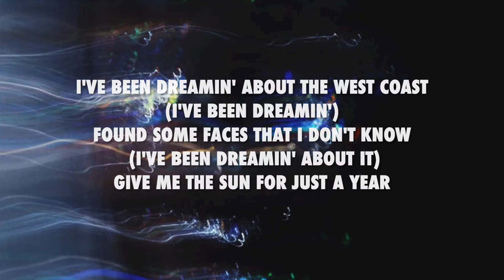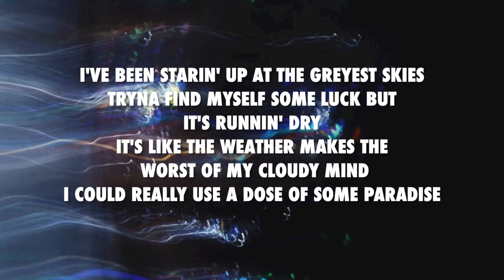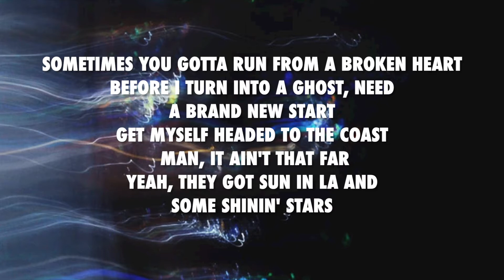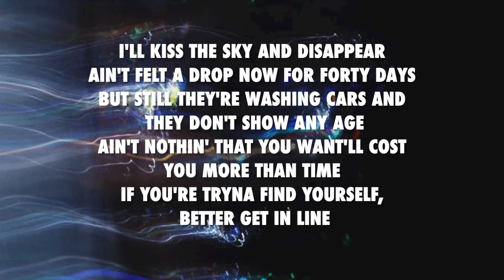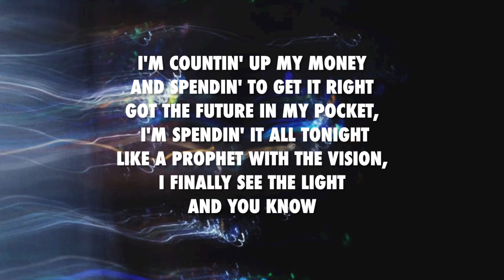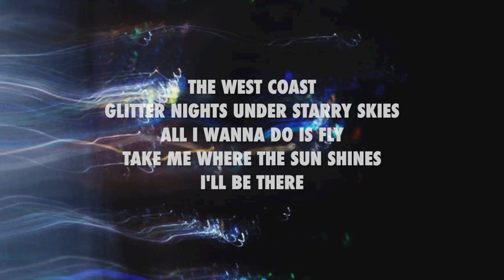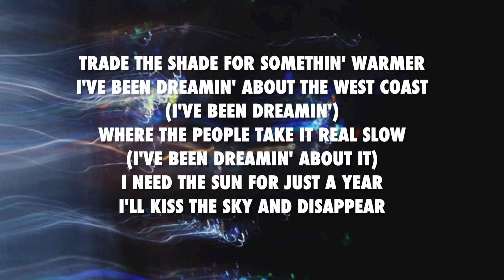West Coast - OneRepublic (lyrics)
Follow the artist on instagram: @onerepublic @OneRepublic